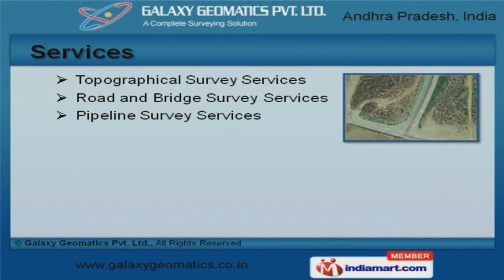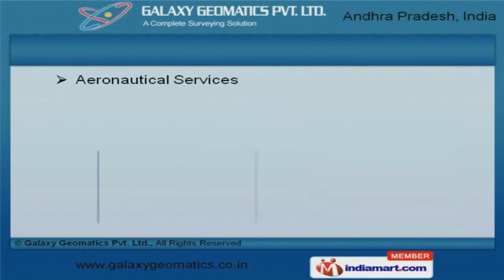Geomatic Survey Services by Galaxy Geomatics Pvt. Ltd., Hyderabad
Welcome to Galaxy Geomatics Private Limited, Provide Geomatic Survey Services. The company was incepted in 2011 at Hyderabad. International quality standards and Sophisticated infrastructure facilities helps us to grab maximum customer satisfaction. We are well known in the market for our streamlined business dealings, Cost effective solutions and Friendly payment options. Topographical, Pipeline and Boundary Survey are some of our services. Traffic, Aerial and GPS Survey Services are cost effective. We also provide Aeronautical, Land Surveying and Laser 3D Scanning Services that are a class apart. Our Land, Leveling Works and CAD Services are best in the industry amongst others. GIS, Instrument Hiring and Bathymetric Survey Services are acknowledged for their functionality. We are offering a top notch quality range of Image Processing, Buildings Survey and Vehicle Tracking System Services To Get More Information, Log